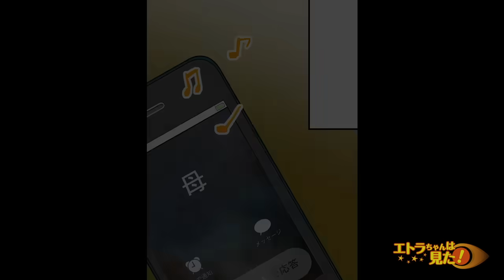【漫画】20年一度も会わなかった高校の同級生から突然連絡が。何故か高校時代貸していた小説をまた借りたいと言い出し、警戒していると...「私、○○だったの。」...えっ！？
今回のお話は！【私はユズリハ、40代の主婦だ。周りからは”美魔女”と呼ばれ私も自然とそれに応えるために努力はかかしていない。しかし、昔は全く美容に関心が無く、気弱で肥満体質であった。そんなある日、昔の私を知る高校時代のクラスメイトから20年ぶりに連絡があり...】